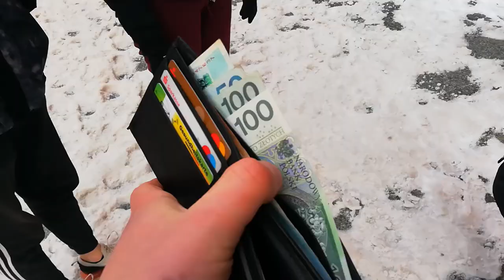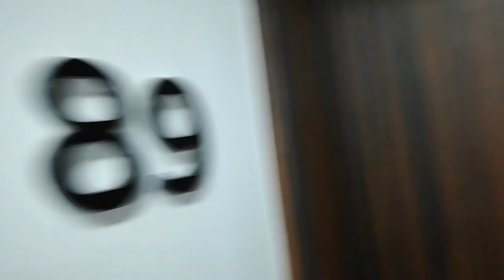Danzig Vlog / Tag 1